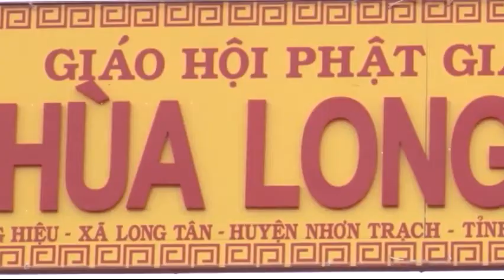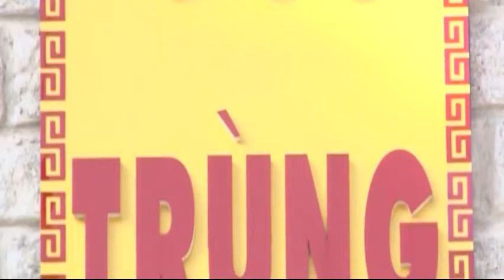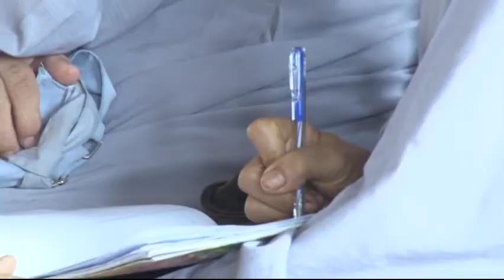Quy Sơn Cảnh Sách 10 - TT. Thích Tuệ Hải - Chùa Long Hương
✔️Ngày 16/08/2015, tại Tổ Đường Chùa Long Hương Thượng Tọa Thích Tuệ Hải giảng giải "Quy Sơn Cảnh Sách 10 "